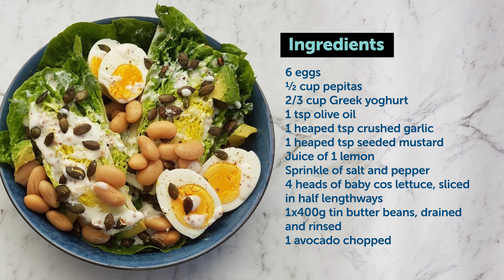Healthy Caesar Salad - Recipes by Interval Weight Loss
A healthy IWL version of a classic salad. We have kept this version vegetarian, but you could also serve with some grilled chicken, anchovies, or other lean protein source. The yoghurt makes the dressing delicious and creamy. We have swapped out the croutons for some crispy toasted pepitas instead.

Vegetarian, Gluten Free
Serves 4

6 eggs
½ cup pepitas
2/3 cup Greek yoghurt
1 tablespoon olive oil
1 heaped teaspoon crushed garlic
1 heaped teaspoon seeded mustard
Juice of 1 lemon
Sprinkle of salt and pepper
4 heads of baby cos lettuce, sliced in half lengthways
1x400g tin butter beans, drained and rinsed
1 avocado chopped
Dr Nick Fuller is a Leading Obesity Expert at the University of Sydney and Royal Prince Alfred Hospital, and the founder of Interval Weight Loss.

He holds the following qualifications:

Doctor of Philosophy (Ph.D.), Obesity Treatment - The University of Sydney
Bachelors Degree, Human Movement - University of Technology Sydney
Masters Degree, Nutrition & Dietetics - The University of Sydney